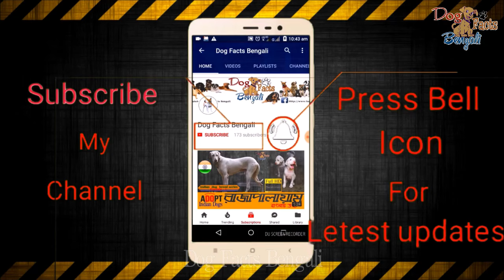Maltese dog facts in Bengali | Toy Dog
Maltese Dog Breed  নিয়ে এই ভিডিওটি।

Description:
The Maltese is a small breed of dog in the Toy Group. It descends from dogs originating in the Central Mediterranean Area. The breed name and origins are generally understood to derive from the Mediterranean island nation of Malta.